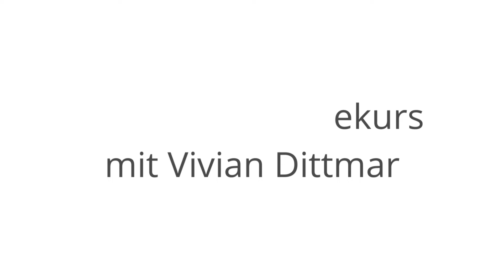Beziehungsweise – Teilnehmer berichten von ihrer Erfahrung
➡️ GRATIS WEBINAR: „Ist streiten gesund?“ vom 4. März 2024

HASHTAGS